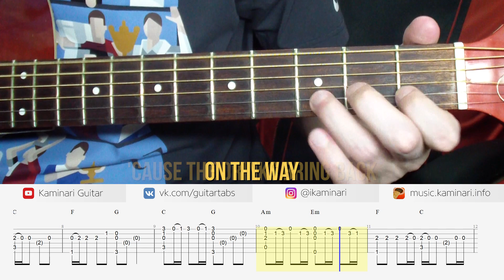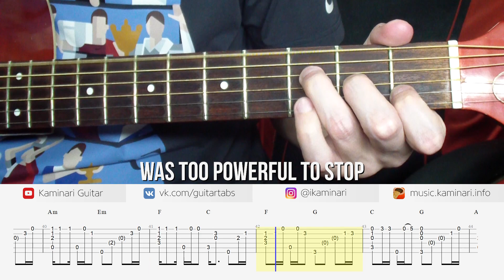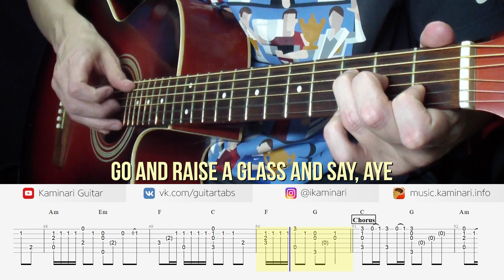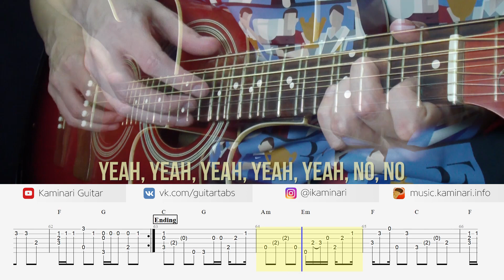Maroon 5 – Memories (fingerstyle guitar cover withh free tabs)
Maroon 5 – Memories. No capo acoustic fingerstyle guitar cover with tabs, chords, and karaoke lyrics. On this channel, you can always find free tabs, notes, and chords for guitar and ukulele!